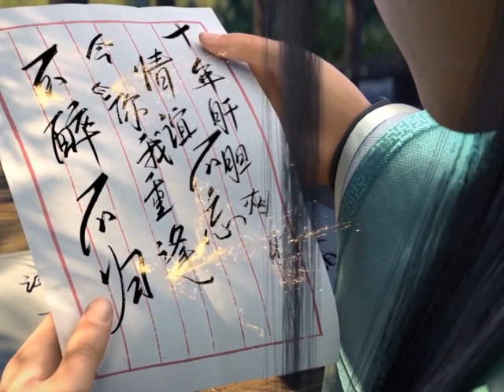มหายุทธทลายสวรรค์ ตอนที่329